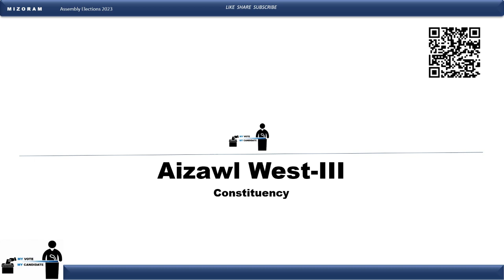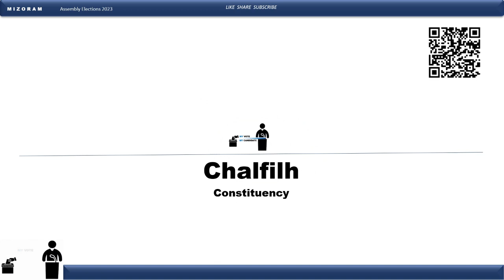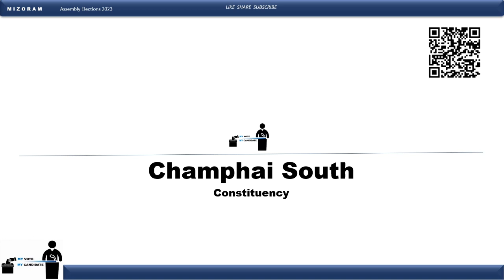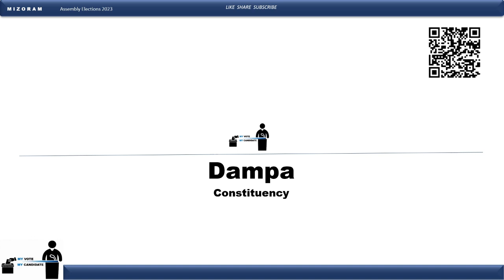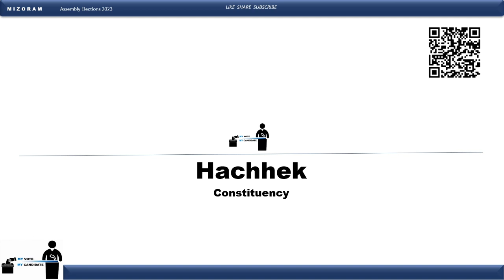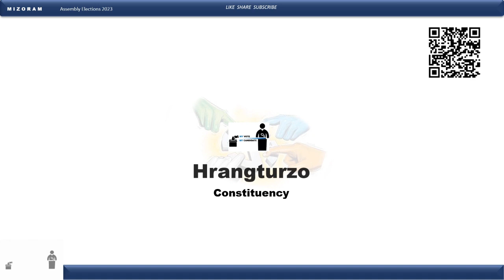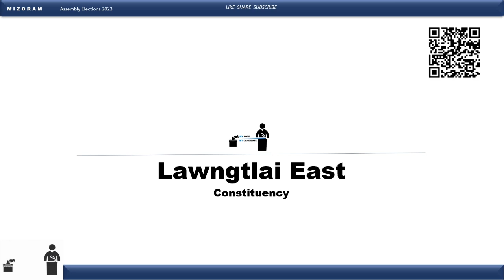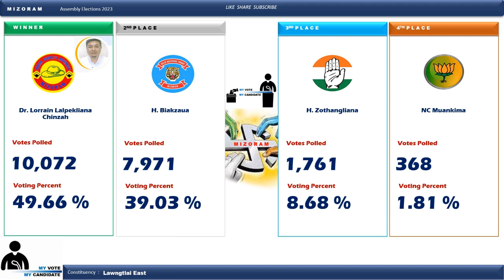AWIII, Chalfilh, ChampNorth, ChampSouth, Dampa, EastTuipui, Hachhek Hrangturzo Kolasib LawngtlaiEast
Mizoram Assembly Elections 2023 Results  Part 2